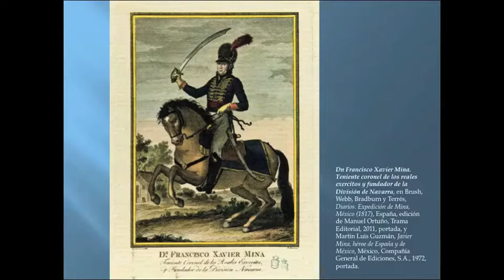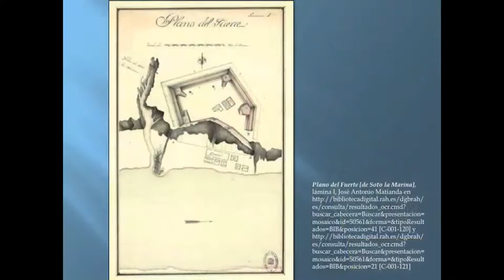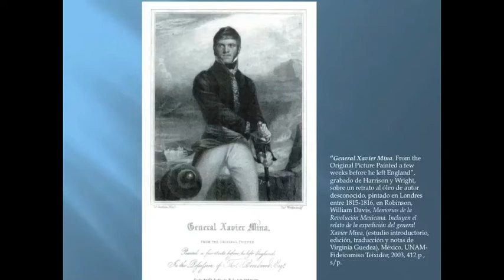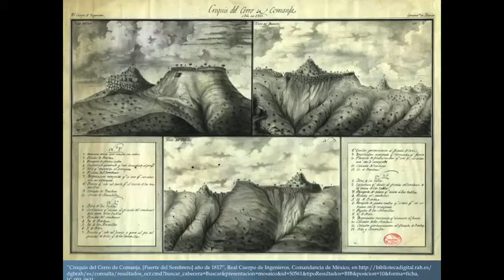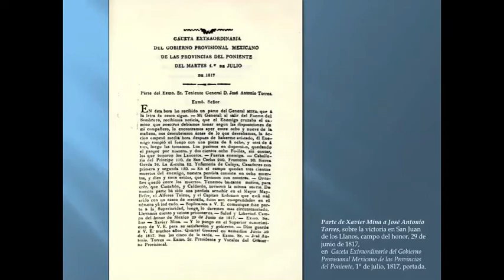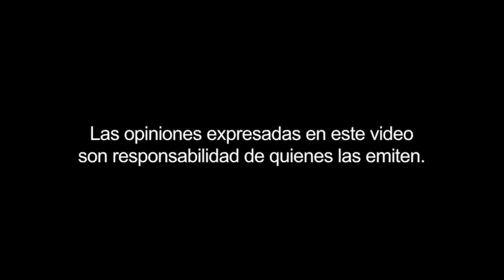Conferencia Bicentenario de la expedición libertaria de Xavier Mina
Por: Gustavo Pérez Rodríguez